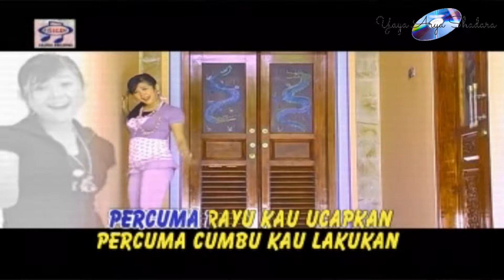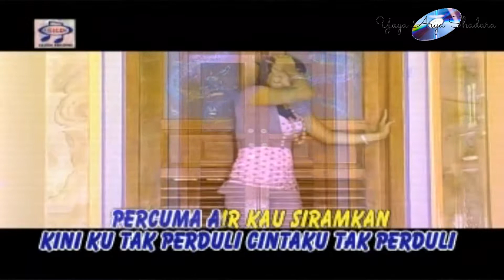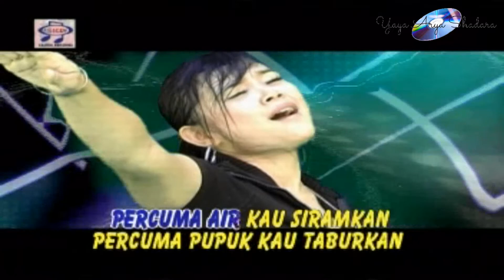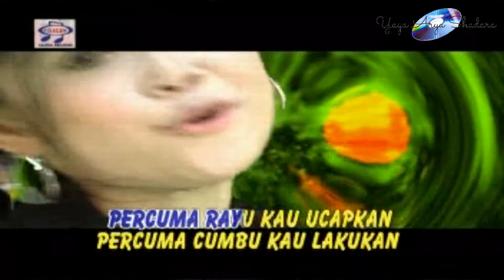Mia MS - Percuma (Official Video Karaoke HD)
Percuma
Voc : Mia MS
Cipt : Rhoma Irama
Track : 3
Produksi : Sandi Records
Album : House Nostalgia Karya Cipta Rhoma Irama
Tahun : 2009
Sumber : VCD Koleksi Pribadi

Playlist Album House Nostalgia Karya Cipta Rhoma Irama

NB.

Salam Dangdut